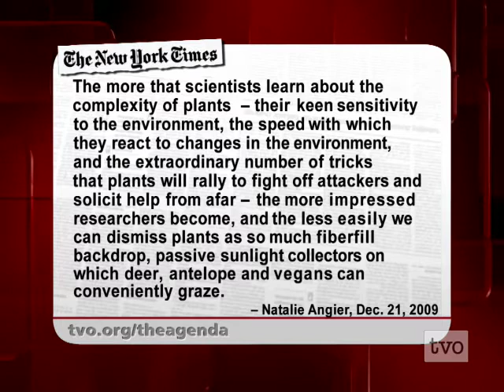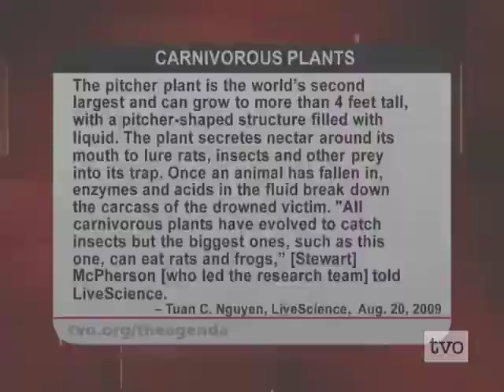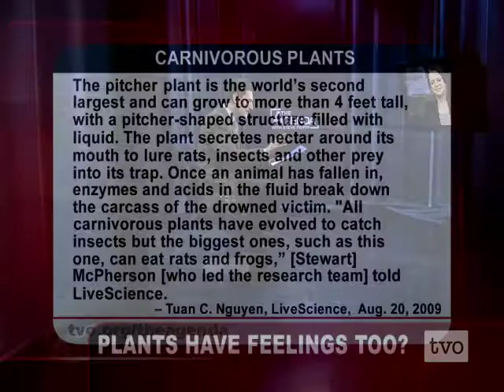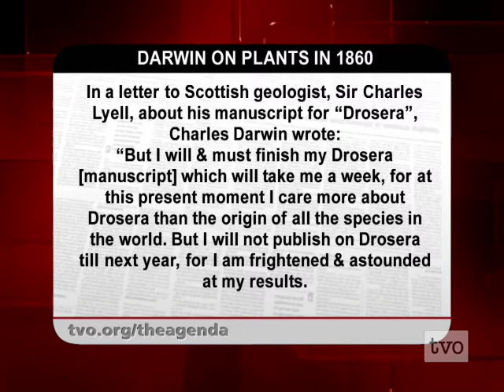The Science of Plants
New York Times science journalist Natalie Angier talks about her column "Sorry Vegans: Brussels Sprouts Like to Live, Too."

Natalie Angier is a Pulitzer Prize winning science columnist for The New York Times. And author of The Canon: A Whirligig Tour of the Beautiful Basics of Science, a guide to the fundamental concepts of modern science.